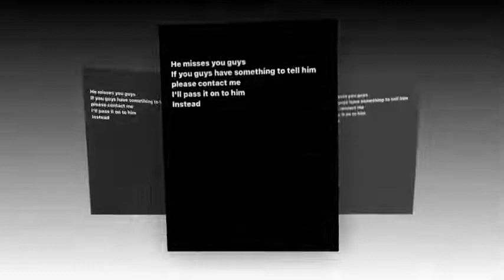Former BIGBANG Member Seungri’s Little Sister Reaches Out To Fans On Her Brother’s Behalf